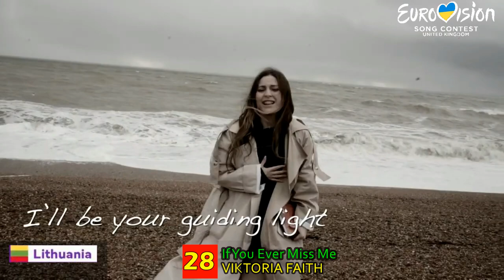EUROVISION 2023 esc23 - LITHUANIA ( Pabandom Is Naujo ) - MY TOP 30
Pabandom Is Naujo 2023 (Participants)

New Start - Agne
We're Not Running - Aiste Pilvelyte
Do You - Alen Chicco
Sedi Ir Vaziuoji - Antikvariniai Kašpirovskio dantys
When The Lights Go Out - Baiba
Like A Movie - Beatrich
Dreamer - Donata
Sauksmas - Gabrielius Vagelis
Saw Your Ghost - Gebrasy
Zinau, Tai Tu - I.T.
Sparnai - Il Senso
Vaccum - Joseph June
When I'll Find -  Justa Rubeziute
Need More Fun - Juste Kraujelyte
Not Giving Up - Justin 3 ft Dj AgustYno
Paradise - LUNKE
Do What You Do - Mario Junes
Midnight Train - Matt Len
Song Of Whispers - Melona
Stay - Monika Linkyte
Rumor - Moon Be
London - Multiks
Destiny's Child - Noy
Let Me Think About Me - Paulina Paukstaiyte
Love Of My Life - Petunija
So Low- Ruta Mur
Saukt - The Pixls
If You Ever Miss Me - Viktoria Faith
Things - Voldemaras Petersonas
You Cant Not - W.I